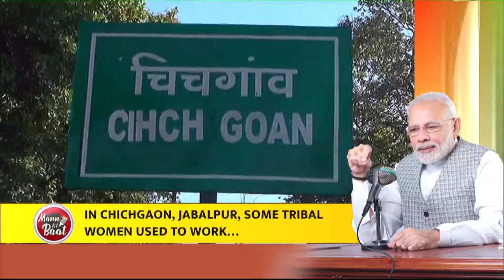Participation of women is rising in every field & that is a great sign: PM